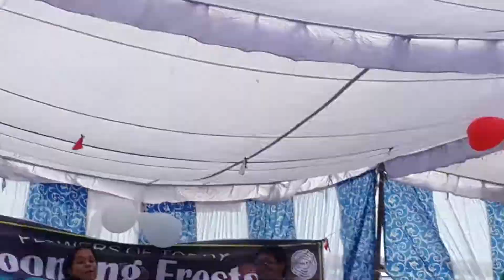mit college student neelam negi danced with rohit kathait in fresher party in garhwali music song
mit college rishikesh student performed rocking garhwali dance